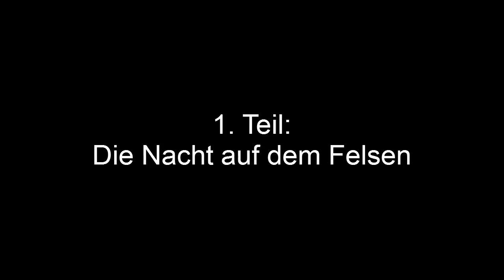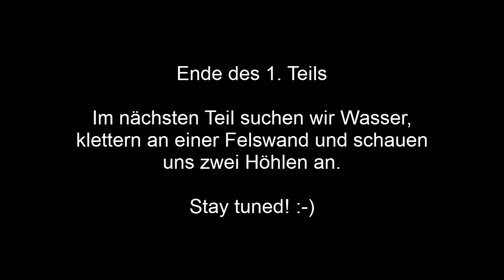Fränkische Schweiz (1) mit Bruelll, Overnighter/Klettern/Höhlentour №028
Eine Tour mit Overnighter durch die Fränkische Schweiz zusammen mit Bruelll, anschließend Sportklettern an einem Kletterfelsen und zwei Höhlenbefahrungen. Danke @ Bruelll, dass du dabei warst, das war ein geiles Event!

Auf die Idee kamen wir total spontan und wir konnten uns unterwegs leider nicht mehr an die genaue Fragestellung erinnern. Deswegen habe ich die Antwort auf die Frage vergessen, was ich gegen die Angst mache. Ich liefere das jetzt einfach nach: Ich versuche mir einzureden, dass es erheblich mehr Verrückte auf der Straße gibt als im Wald. Klappt aber nicht so richtig ;-) . Glückwunsch an dich für die 500 Abos, die hast du mehr als verdient, dein Kanal ist ganz großes Kino!

[Tags: Übernachtung Overnighter Shelter Tarp Burggrub Kochen Wassersuche Sportklettern Höhlen Höhlenbefahrung Angst Tiefenellern Kletterfelsen Eulenwand Jungfernhöhle Schweizerhaushöhle Axtmörder Survival Camping Deutschland Bushcraft Abenteuer Adventure Outdoor Natur Wildnis Nokia 808 Pureview]